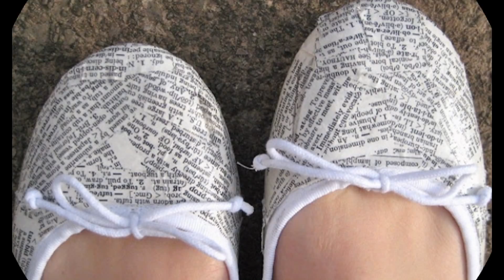11 DIY Recycling Old Newspaper Ideas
Great Ideas how to recycle old newspapers and make your home unique and fab.